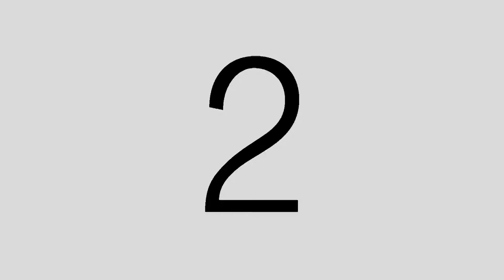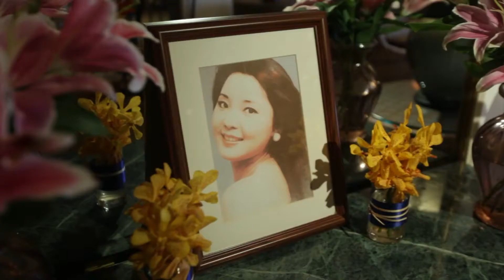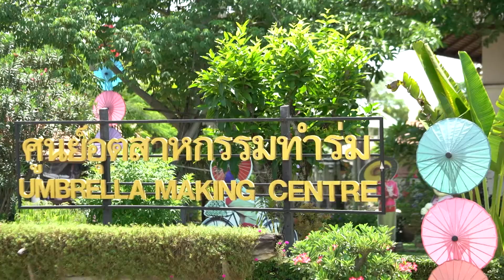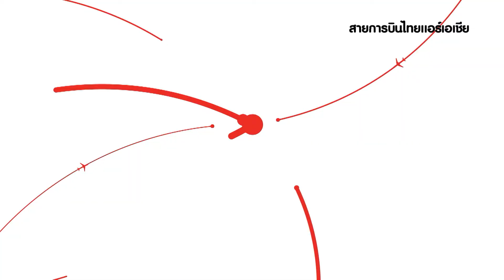รายการคนไทยหัวใจไม่ท้อ ออกอากาศ28กันยายน 2561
ขอขอบพระคุรรายการคนไทยหัวใจไม่ท้อ
โดยเฉพาะคุณน้ำผึ้ง มล.สราลี กิติยากร  ที่ได้ให้เกียรติเข้ามาบันทึกเทปรายการค่ะ